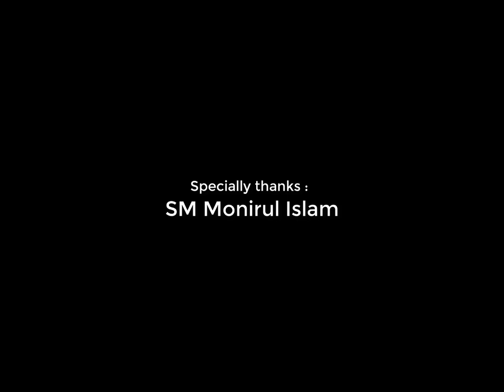Sorbonasha Madok l সর্বনাশা মাদক l SM Monirul Islam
Name : Sorbonasha Madok
Cast : SM Monirul Islam , SM Robi , Tipu Sultan , Imran , Luban , Insan ,           Zibon , SM Arman , Momin And Aminul Islam Ripon
Story: SM Arman  & RI Rabby
Direction : SM Arman  & RI Rabby
DOP & Editor : Ahosan Habib
Overall Menagment : SM Monirul Islam
Producer : SM Monirul Islam

Distribution   : Mouban Media
Produced by : Mouban Media